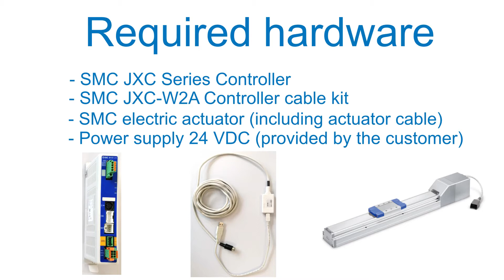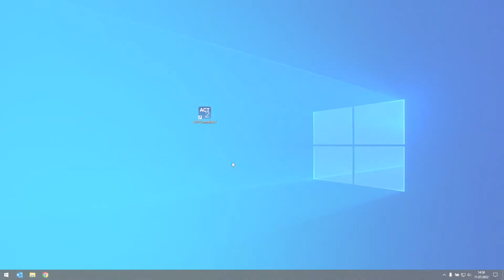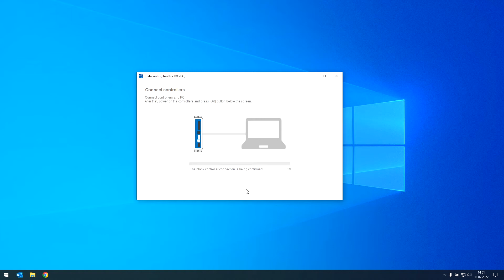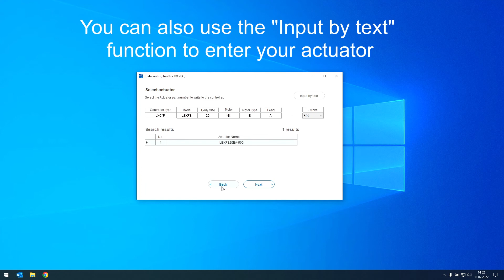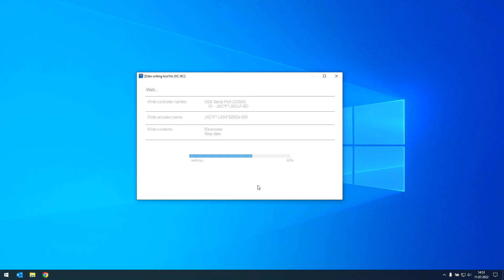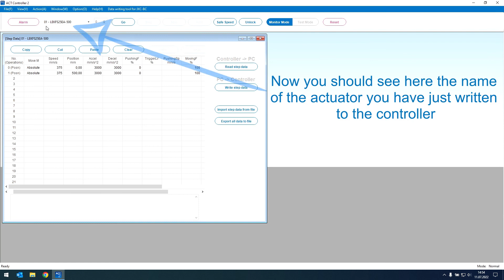SMC’s how to: Write parameters and step data to a blank controller of the JXC Series